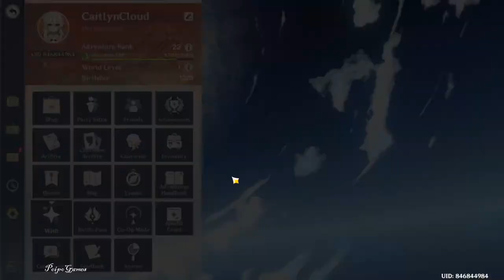Working On Daily Quest in Genshin Impact